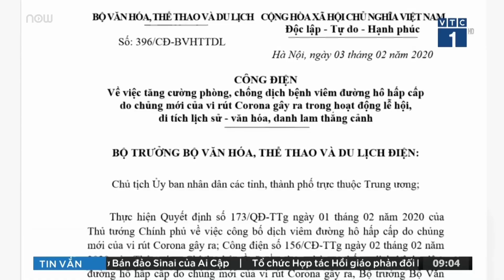Du lịch thất thu vì dịch bệnh do Coronavirus | VTC1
VTC1 | Vì dịch bệnh viêm phổi cấp do virus Corona, tại các điểm du lịch, lượng khách giảm đáng kể.